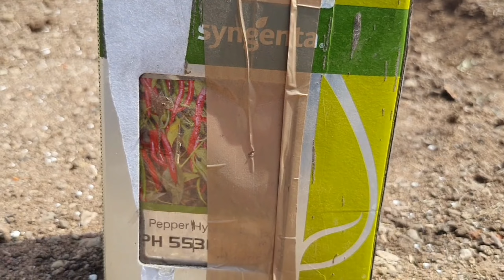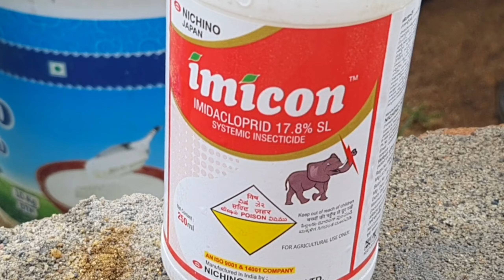Mirchi Nursary Preparation | Mirchi Seeds Veraitys | Theja Yeshasawini | Syngenta 5531 Kaddi Badiga.